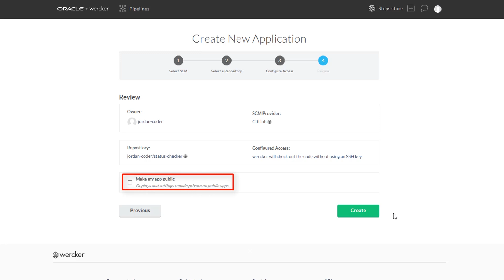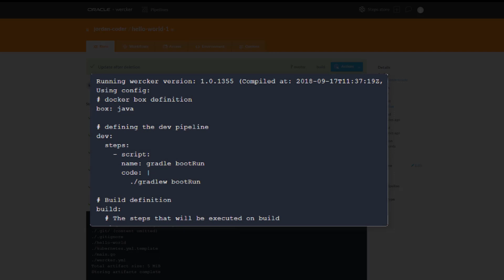Create your first application in Wercker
This video demonstrates how to create an application and run it in Wercker.

1080p/720p HD.